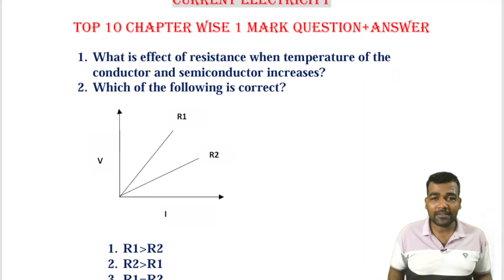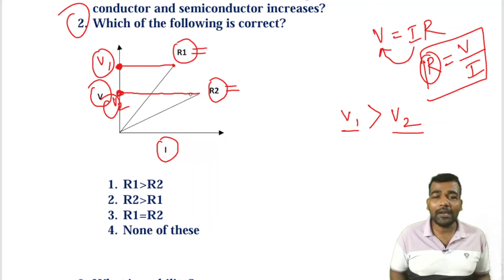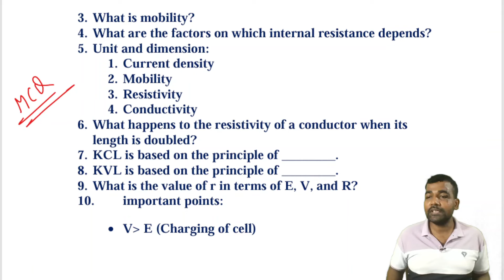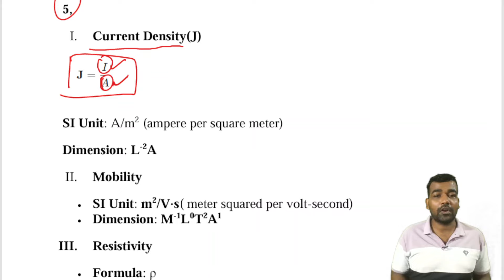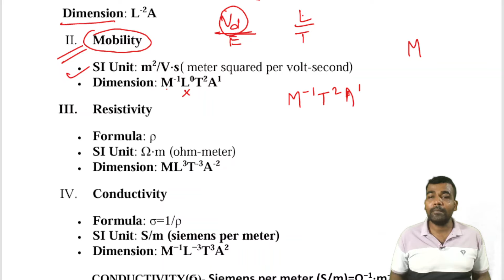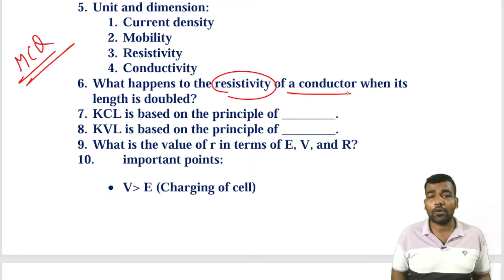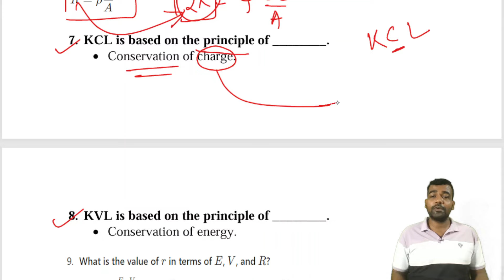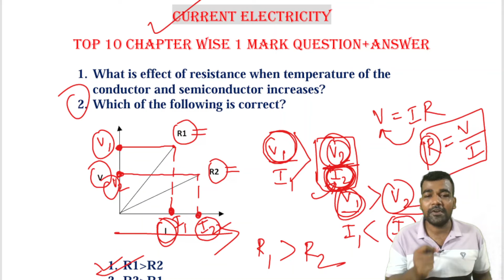Physics Selected 1 Mark Questions and Answers | Current electricity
This video will help students to keep good marks in board examination, how they can prepare well prior to the board examination, tips for the board examination.

kemiti padhile 90% mark rakhibi | how to get 90% in board examination,

how to get good marks in exam in odia, pass mark scoring tip in examination, how to score high marks in board exams, how to score more marks during valuation, how to study smarter for exam, chse board class 12th, how to study for long hours in odia, study tips for exams, how to study for exam,how to study for exams, last minute exam tips, exam tips for students, how to study for board exams, board exam